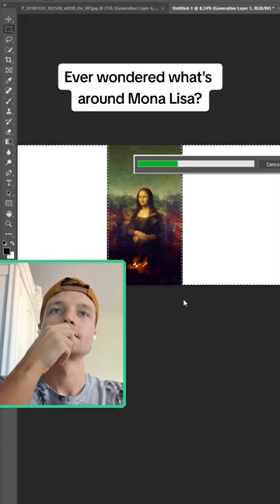AI generative fill on Mona Lisa